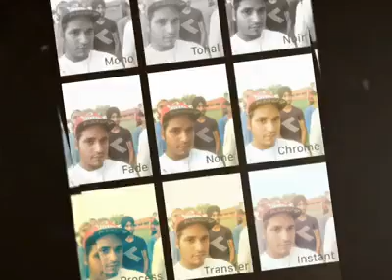Ghuman Cricket Club another cup winner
Man of series ##  (Aman Ghuman)